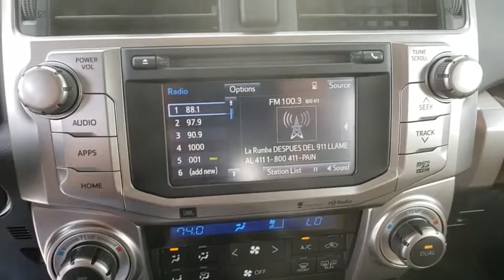2015 Toyota 4Runner Davenport, Celebration, Kissimmee, Lakeland, Sebring, FL F5109703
Attitude Black Metallic Used 2015 Toyota 4Runner available in Davenport, Florida at Miracle Toyota. Servicing the Celebration, Kissimmee, Lakeland, Sebring, FL area.

Miracle Toyota
37048 US-27

Recent Arrival!20 x 7.5 Unique Dual 6-Spoke Alloy Wheels, ABS brakes, Body Color Heated Mirrors, Compass, Electronic Stability Control, Emergency communication system, Front dual zone A/C, Heated door mirrors, Heated front seats, Heated/Ventilated Front Bucket Seats, Illuminated entry, Leather Seat Trim, Low tire pressure warning, Power moonroof, Power Tilt & Slide Moonroof w/Sunshade, Remote keyless entry, Traction control. Odometer is 24361 miles below market average!2015 Toyota 4Runner Limited 4.0L V6 SMPI DOHC